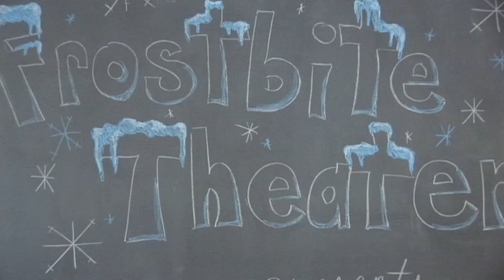Thunder and Lightning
Thunder and lightning are created using a Van de Graaff generator! [Closed Captioned]